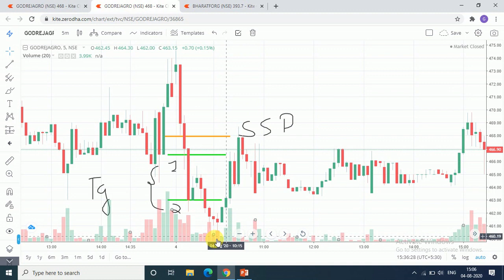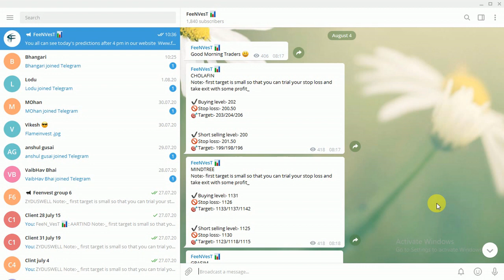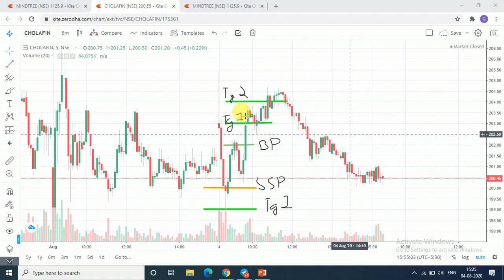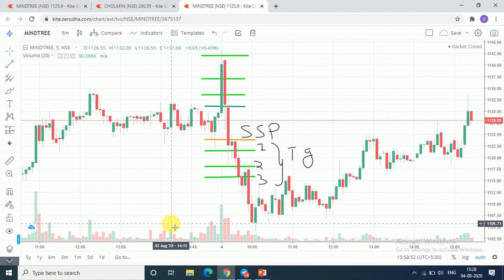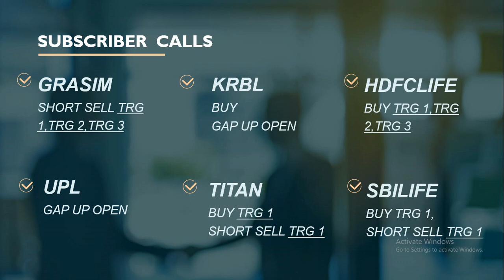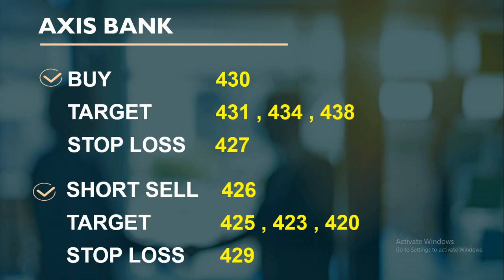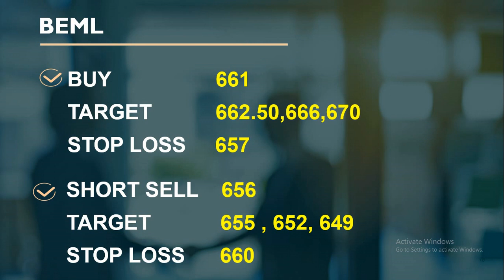intraday calls for 05 august 2020 |intraday stocks for tomorrow| best socks for intraday trading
free intraday calls for05 august 2020
05 august 2020 stocks level
05/08/2020
You will get the following benefits :
1.Free Demat Account
2.Zero Equity Delivery
3.₹20 Per Order in Intraday, commodity and currency
4.Limit Upto 48 Times
5.MTF Facility Available
6.30 Years Of Trust